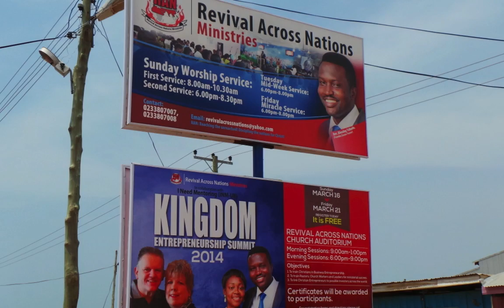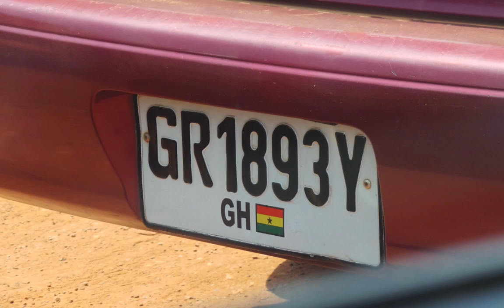Hangin' in Accra on Saturday